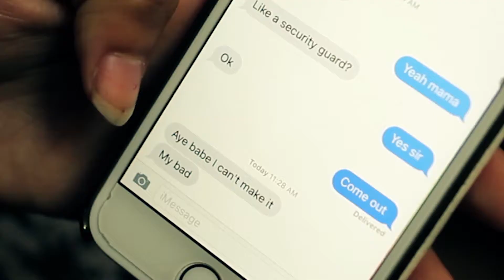Choreography dance video Liquor by Chris B